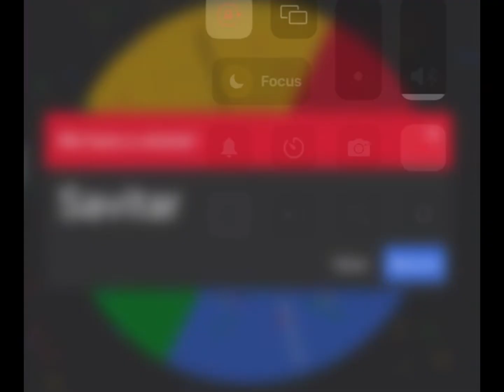Battle of the speedsters